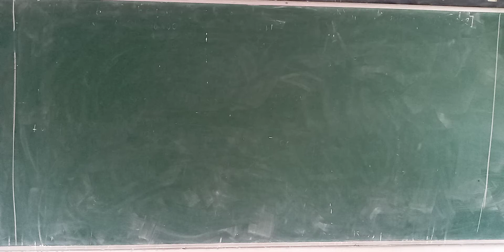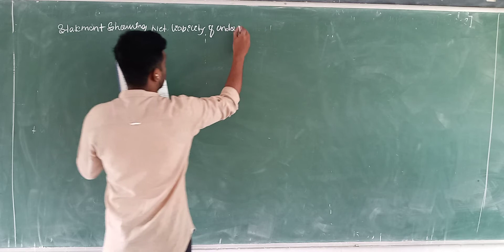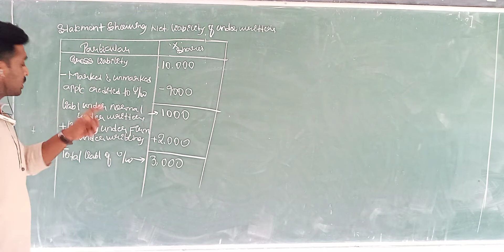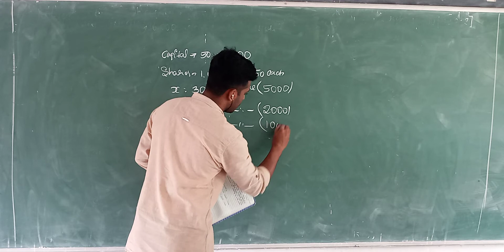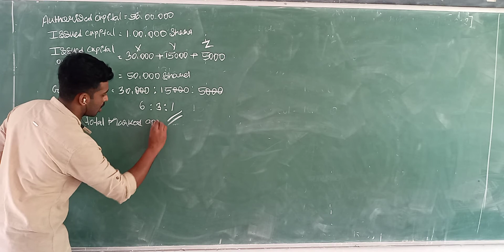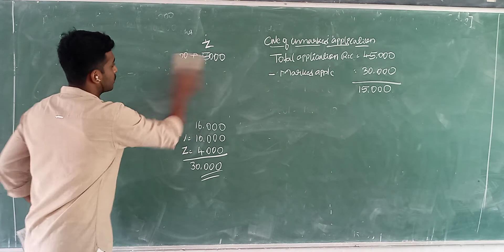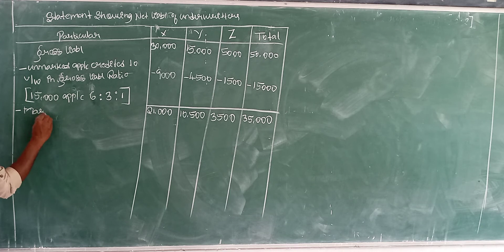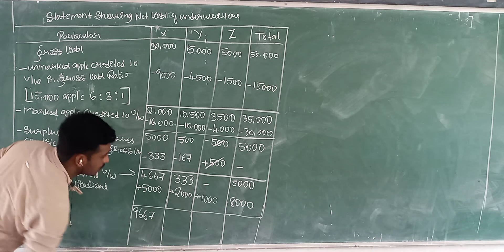Firm Undewriting problem - 1 & 2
By Mohankumar  K G-
Kamala  Nehru Memorial National College for Women ,Shimoga